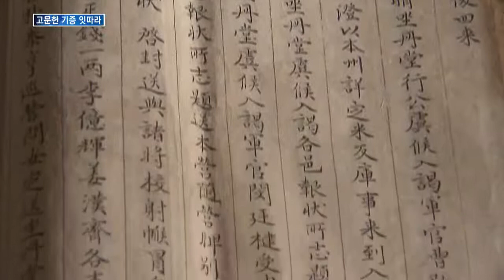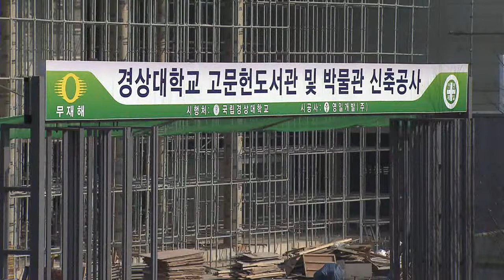[KNN 뉴스] 고문헌으로 옛 생활상 들여다 본다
{앵커:
문중의 재실 등에 보관하고 있던
고문헌을 대학에 기증하는 사례가
늘어나고 있습니다.

개인 차원에서 소장하기가 사실상
쉽지 않기 때문인데
고문헌 전문도서관 설립까지

최광수 기자입니다.}

{리포트}
{수퍼:문천각(文泉閣)/경상대학교 고문헌 도서관}
경상대학교 고문헌 도서관에 보관중인
여러 문중의 자료들입니다.

각종 교지와 조선통신사 일지, 문중 재산분재기, 호구단자 등 조상들의
생활상을 알려주는 기록들입니다.

{싱크:}
{수퍼:이정희 경상대 도서관/조선통신사를 수행하고 갔다 오면서 매일 매일 있었던 일을 일기 형태로 쓴 책입니다..}

이 기록들은 대부분 각 문중으로부터
기증받은 것입니다.

{수퍼:문천각, 기증 고문헌 5만여건 소장 }
경상대 고문헌 도서관인,문천각에는
지난1986년부터 기증받은 5만여건의 고문헌이 있습니다.

이 가운데 2천여건은 경남도 문화재 지정을 받았습니다.

당시 유학자들이 주고 받은 편지글과
과거시험지,각종 매매문서,소송문서 등이 분류돼 있습니다.

학술적 가치가 있는 문중 자료는 연구
자료로도 출판됩니다.

{인터뷰}
{수퍼:이정희 경상대 도서관/이런 고서가 개인 민가에서 보관될 때는 연구도 되지않고 그러나 도서관에 들어오면 체계적으로 정리연구 되어서 일반인이 쉽게 알수 있는(책으로도 출간됩니다..)}

이들 고문헌을 문중이나
개인이 소장하거나 보관하는 것은
점점 어려워지고 있습니다.

이같은 이유로 최근 대학도서관에는
고문헌 기증이 잇따르고 있습니다.

{수퍼:영상취재 오원석}
한편 경상대학교는 오는2015년 말
준공을 목표로 190억원을 들여
고문헌 전문 도서관을 건립하고
있습니다.

KNN 최광수입니다.